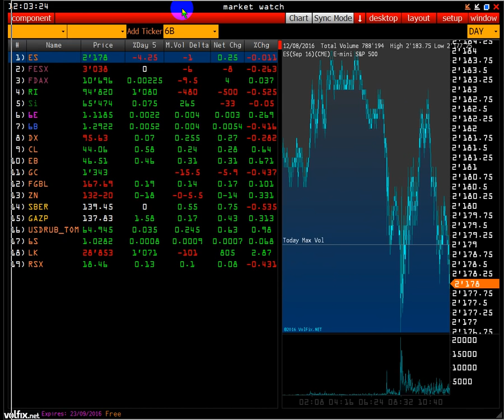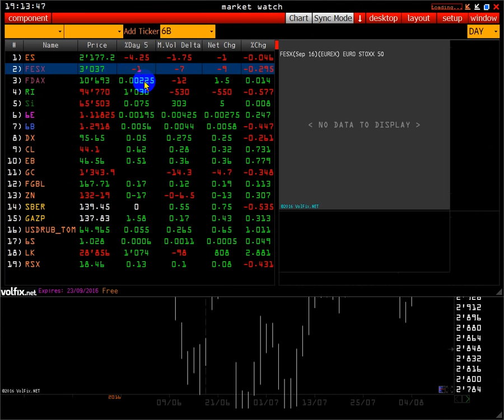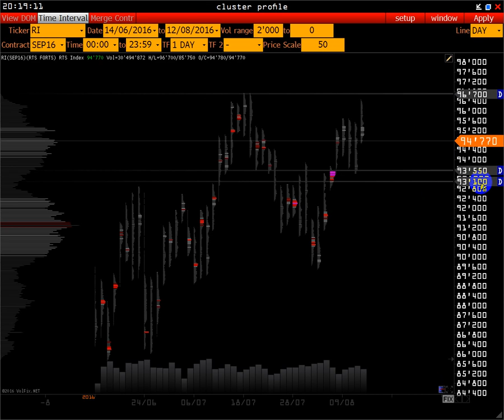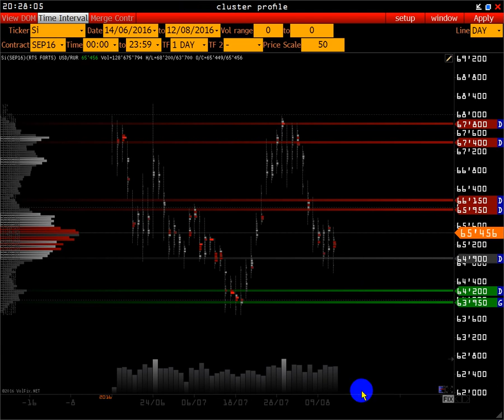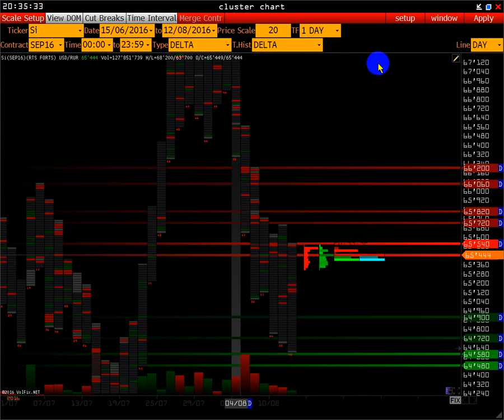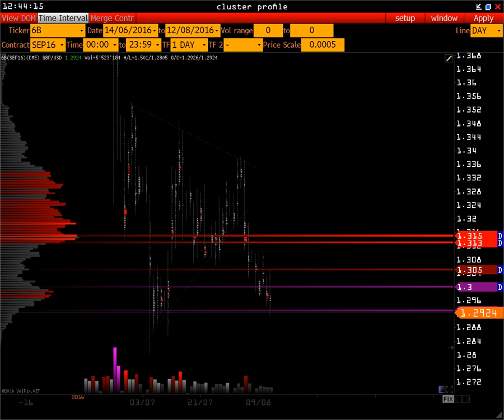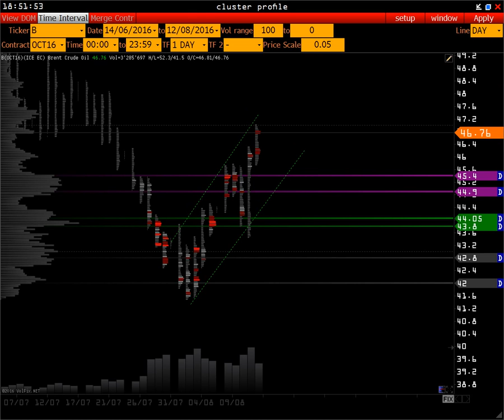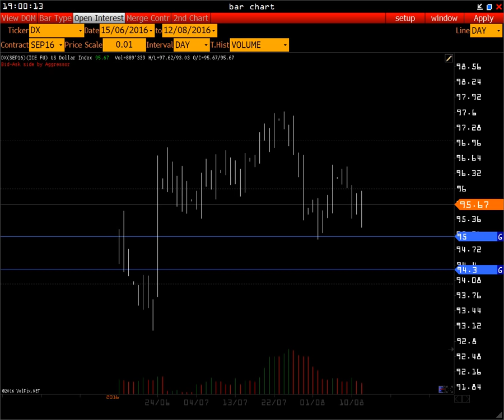Wall Street online | важный уровень по Нефти